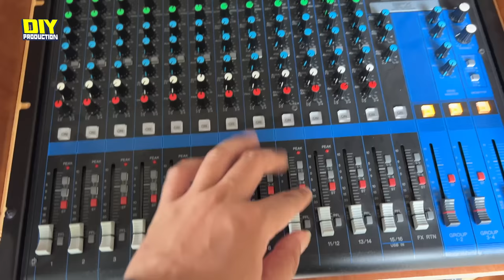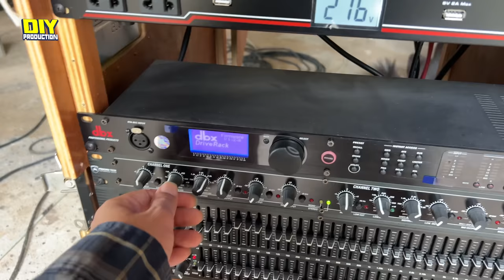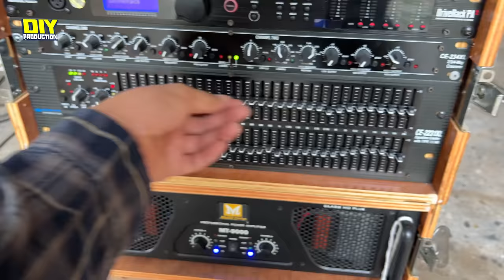Test W-Box Single 18 inch Professional Subwoofer Box